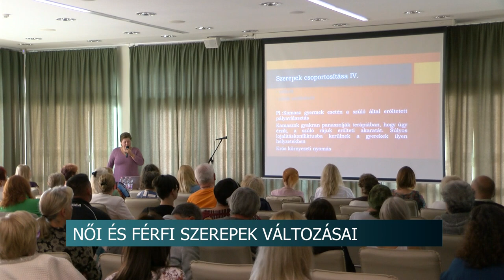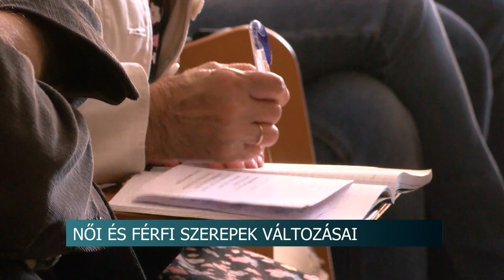Női és férfi szerepek változásai - Előadás-sorozat a Babits Mihály Kulturális Központban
Október tizedike a Mentális egészség Világnapja. Ennek alkalmából pénteken délelőtt különböző előadások várták az érdeklődőket Szekszárdon a Babits Mihály Kulturális Központban. Ezzel együtt a Tolna Vármegyei Balassa János Kórház Pszichiátriai Osztálya nyílt napot is tartott, ahol a látogatók betekintést nyerhettek az osztály mindennapi életébe, terápiás munkájába.